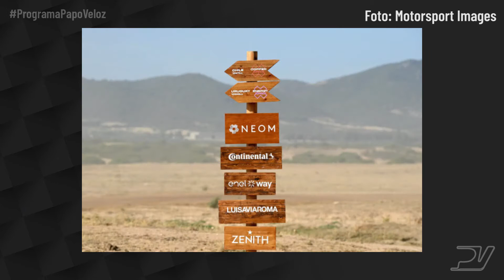Nada de limite - boletim 08/07/2022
Pilotos correm perigo, pilotos se acidentam e pilotos precisam estar sempre focados, concentrados e preparados. E por isso não podem ter seus salários incluídos no teto de gastos da Fórmula 1. Quem afirmou isso foi Sérgio Perez.

A posição do mexicano contrário à ideia da categoria é o destaque do nosso boletim de hoje.

Fotos: Motorsport Images
Vinhetas: @theo_rangel_loc